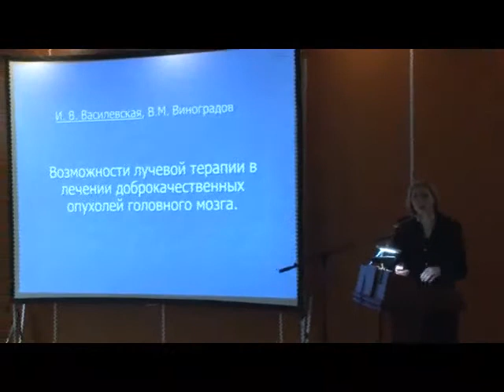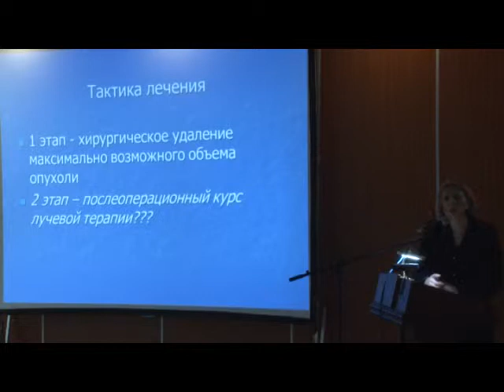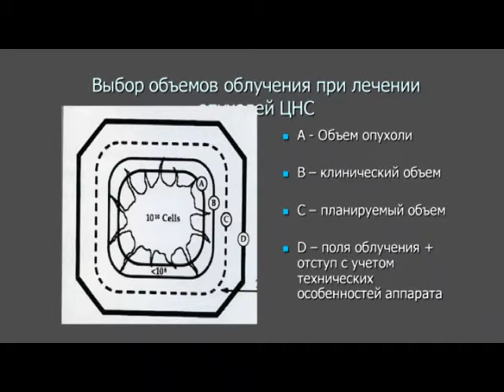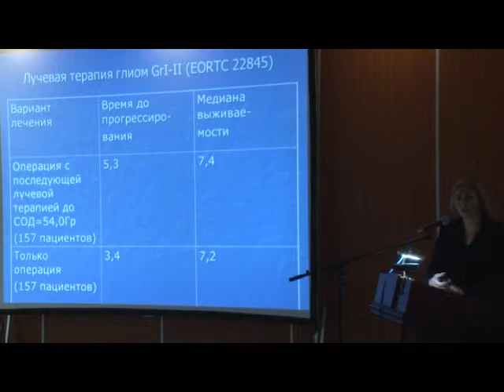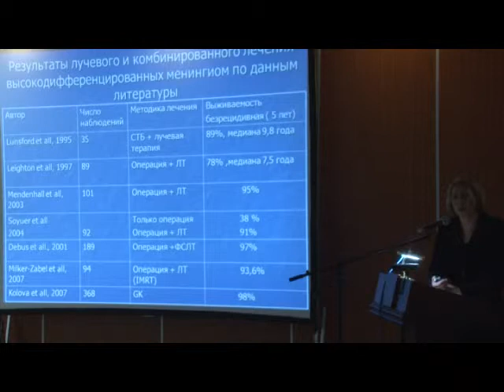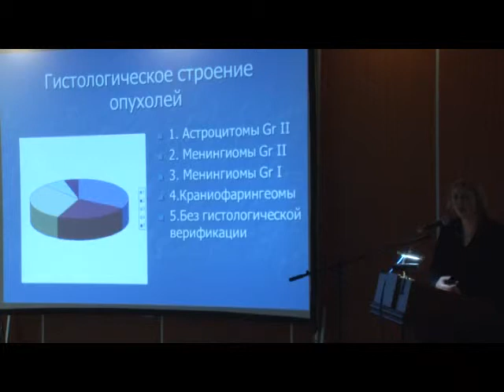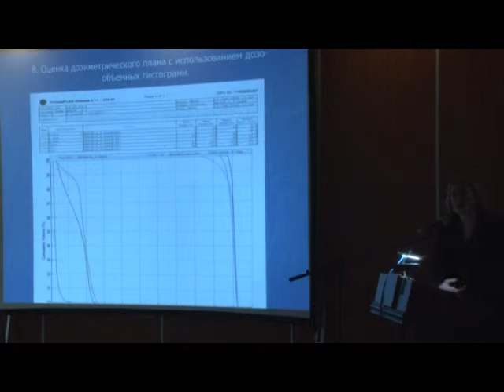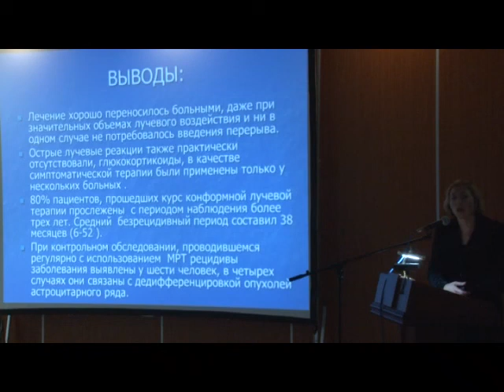Возможности лучевой терапии в лечении опухолей мозга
Возможности лучевой терапии в лечении доброкачественных опухолей головного мозга
И.В. Василевская (Санкт-Петербург)